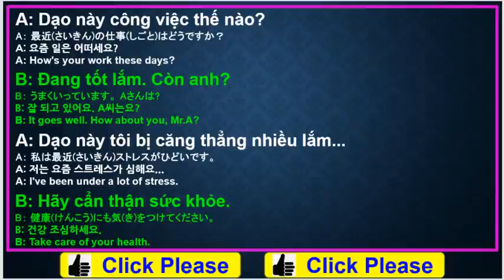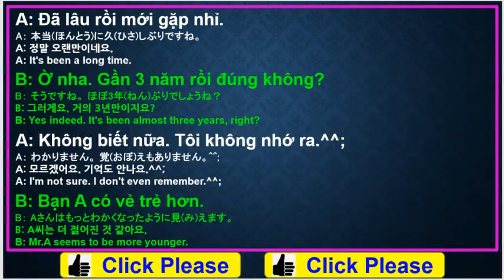Learn Vietnamese - Vietnamese Conversationㅣ#80 When met after a long time mp4